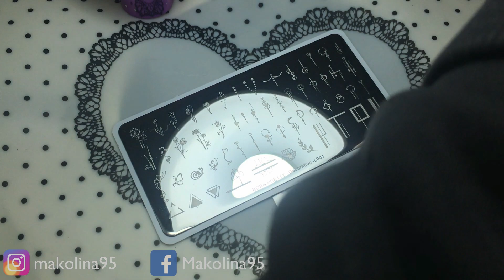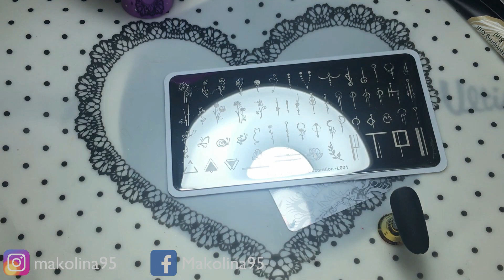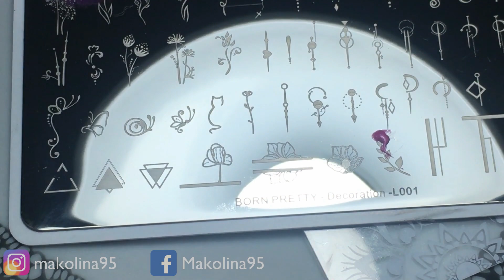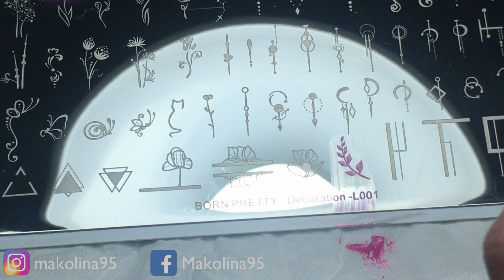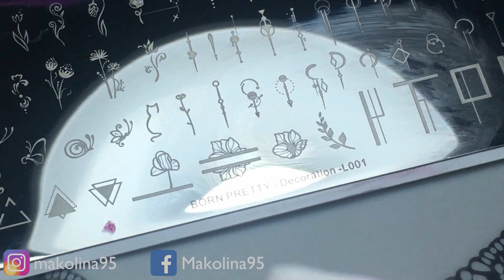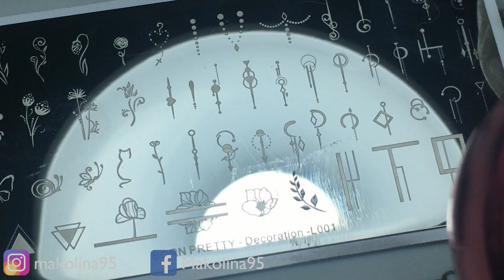STAMPING: GEL PAINT E PIGMENTI|COME USARLI|BORN PRETTY|Makolina95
🔻 LEGGI QUI 🔻

Ciao a tutte, oggi vi mostro come usare lo stamping con gel paint e pigmenti ,BUONA VISIONE !